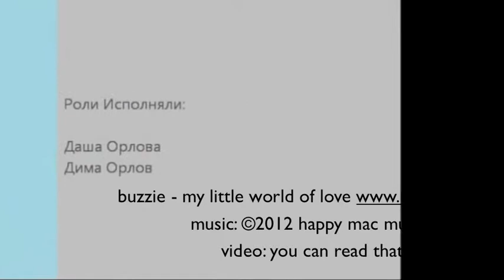My Little World of Love - by buzzie (Official Music Video) 2012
A found video that is in Russian. It seemed cute and works with this song. The song is from the 2002 album, Are You Feeling Anything Yet?.